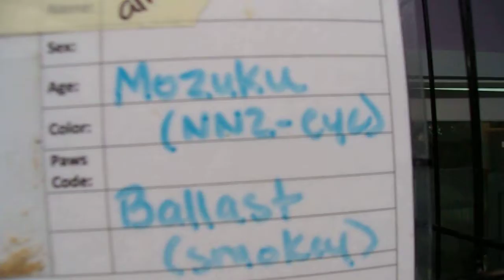Mozuku & Ballast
Males age 1 year 6 months